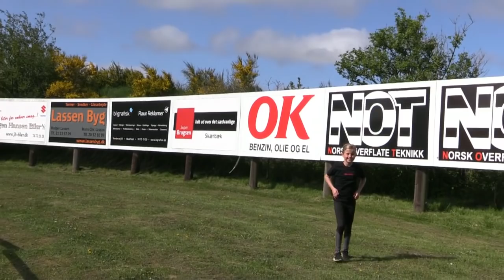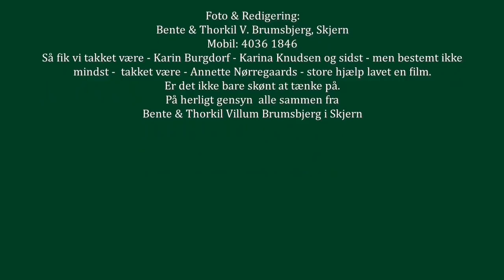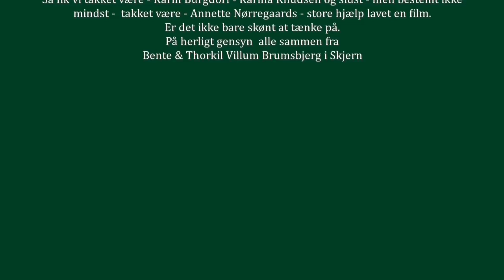Skærbæk Motor Klub, Danmarksturneringen, Pw 50cc 1 + 2 Division, 12.05.2019-SMK-2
Endelig - her er de 22 Heat fra Skærbæk Motor Klub fra søndag, den 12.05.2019-SMK-2
Takket være - Karin Burgdorf, Karina Knudsen og sidst men bestemt ikke mindst Annette Nørgaards hjælp - er det lykkes at lave en film.
De andre film følger senere. Men med nogen forsinkelse.
Herlige hilsner fra Bente & Thorkil Brumsbjerg, Skjern.
You Tube - Moviemaker6900